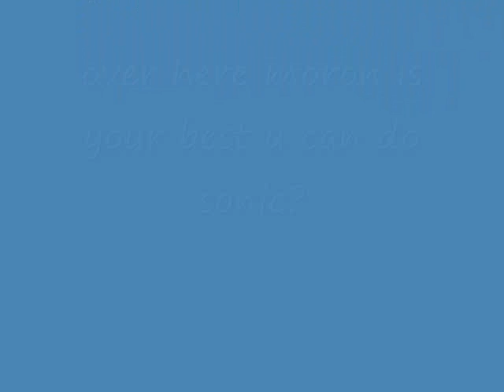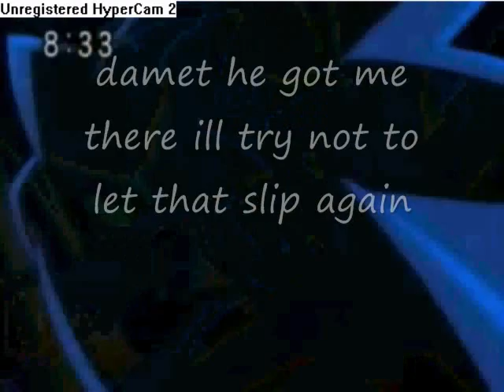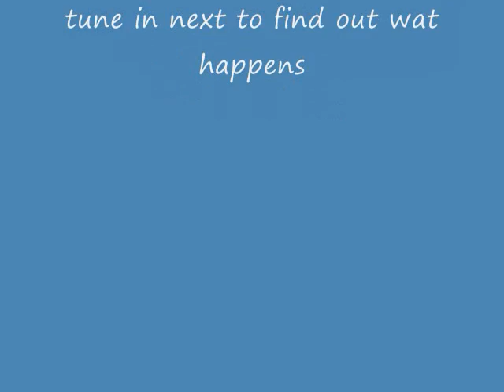sonic revolution episode1-sonics fight to the death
this is first episode on my new series sonic revolution plz tell me is it good or ba or needs some improvement thank u enjoy